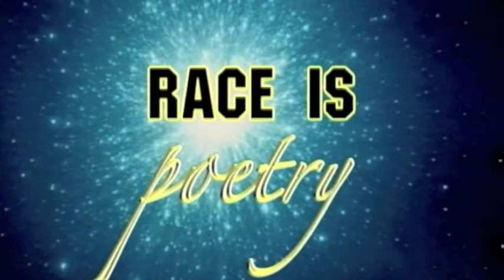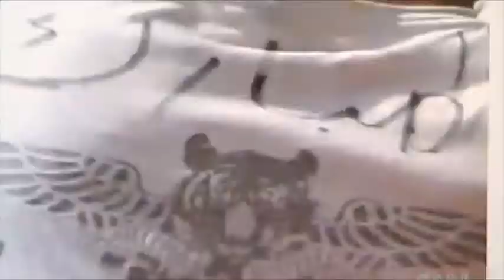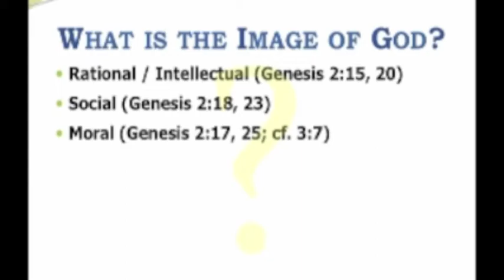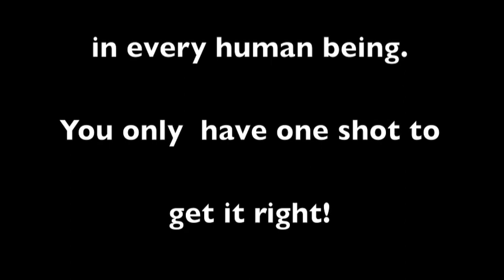Race,Do the right thing.m4v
Race, do the right thing. We all have value.